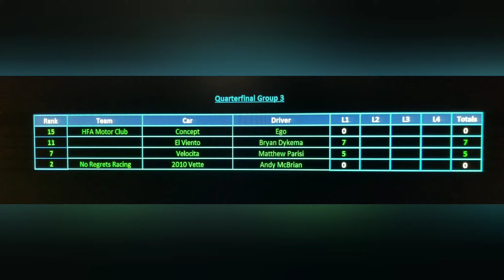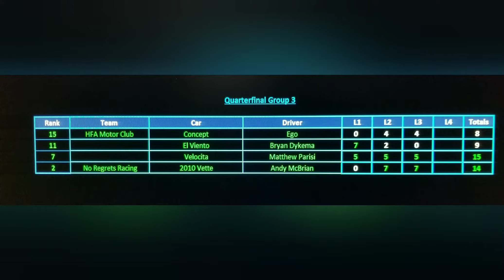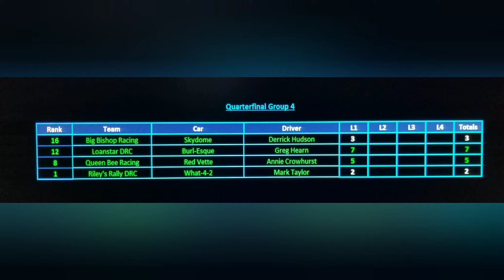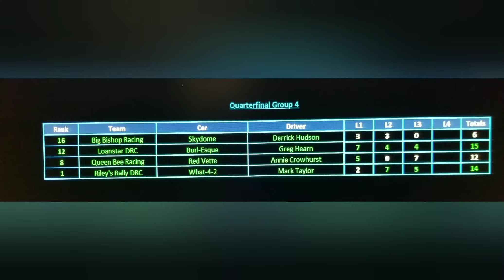Quarters 3/4 & 4/4 | Police Chase Rally Tournament | Slingshot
32 cars in groups of 4 racing 4 laps
Top 2 advance
1st - 7pts
2nd - 5pts
3rd - 4pts
4th - 3 pt
DNF=0
Drivers loose a point for each cop that beats them to the finish line!